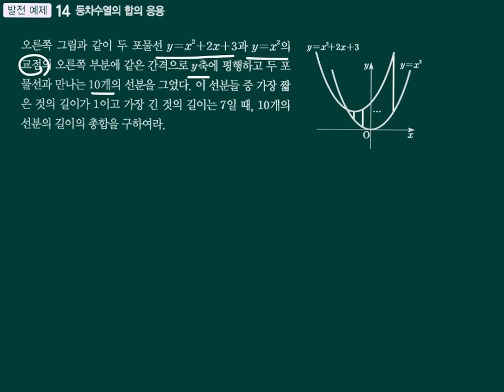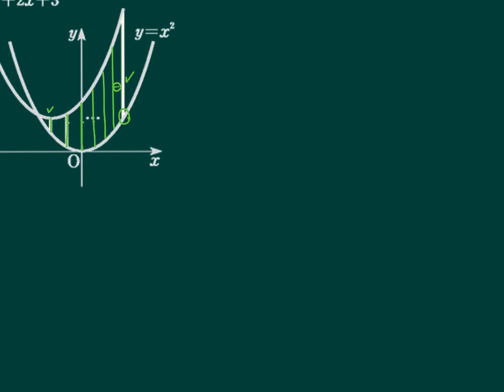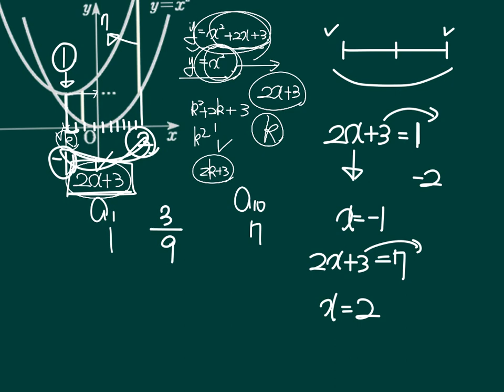등차수열 필수14